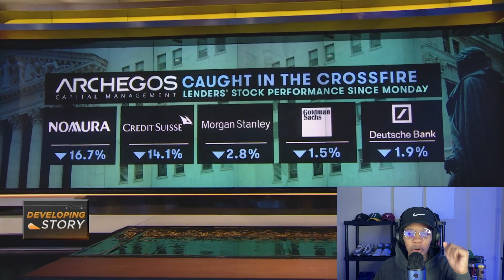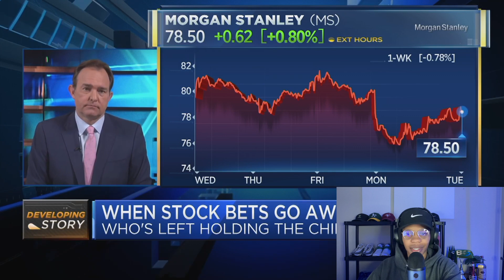Banks Rug Pulling Banks | WTF